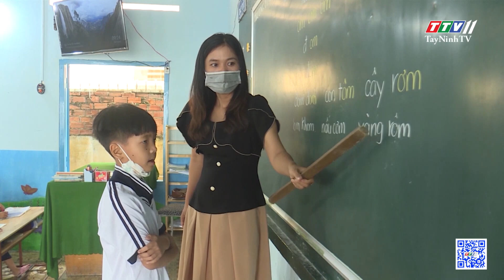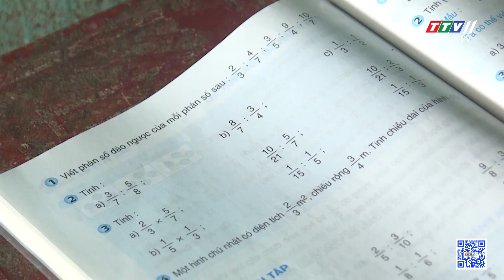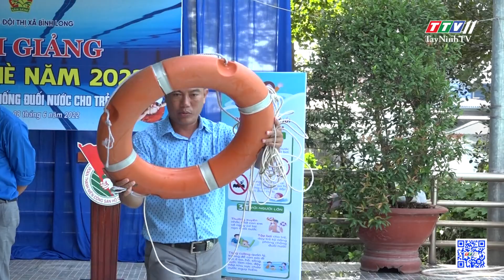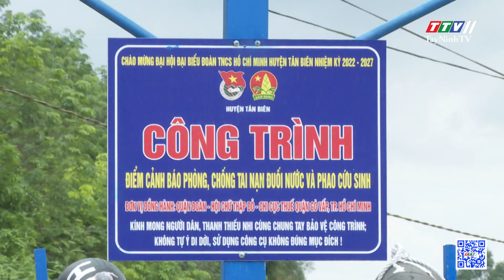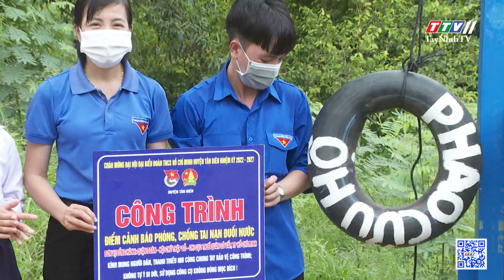TP.HCM lên phương án bảo tồn nhịp cầu đường sắt Bình Lợi cũ | KẾT NỐI ĐÔNG NAM BỘ | TayNinhTV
TP.Hồ Chí Minh lên phương án bảo tồn nhịp cầu đường sắt Bình Lợi cũ | KẾT NỐI ĐÔNG NAM BỘ | TayNinhTV